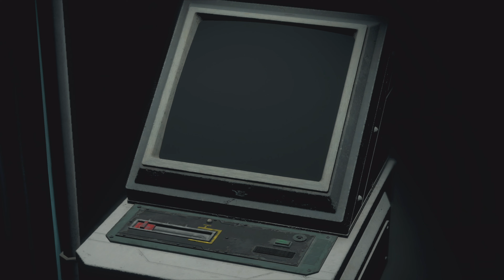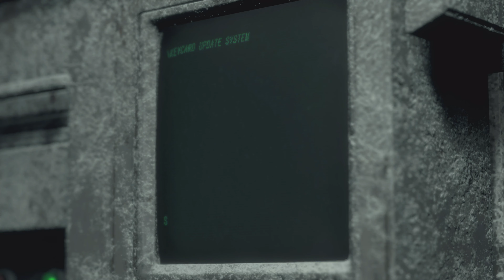RESIDENT EVIL 4 REMAKE - 100% Platinum Walkthrough No Commentary - CHAPTER 13 (4K 60FPS PS5)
This is a complete 100% Platinum walkthrough for Resident Evil 4 Remake on PS5.
This guide covers all missions, puzzle solutions, side quests as well as collectibles.
You will get all trophies including the Platinum by following this guide.